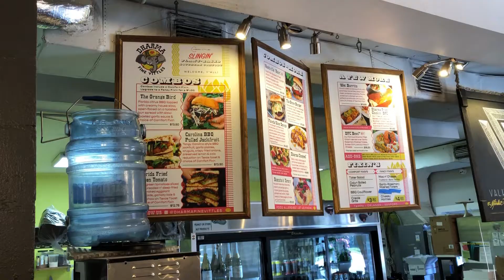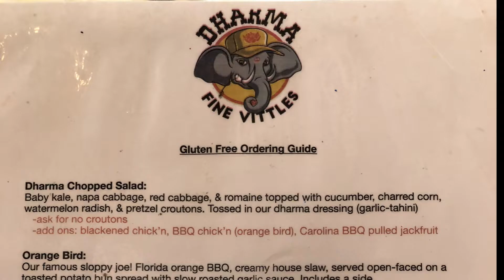Best Vegan Southern Comfort Food at Market on South Orlando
Let us show you the best vegan southern comfort food at Market on South Orlando. Dharma Vittles is a great vegan restaurant!

We tried one of the vegan restaurants in Orlando. Dharma Kitchen, a vegan restaurant Orlando, has delicious Flawda Slaw Dawgs! Dharma Fine Vittles also has an amazing wet burrito recipe vegetarian! Dharma Southern Kitchen not only has a wet burrito recipe, but a wet burrito recipe vegan that includes Carolina BBQ pulled jackfruit, Carolina BBQ sauce, and tofu scramble vegan. We also do a vegan hot dog review. Check out the Valhalla Bakery while you’re here! Watch us taste test the best vegan comfort food in Orlando! Enjoy!

FREE STUFF

DOWNLOAD OUR FREE 5-DAY MEAL PLAN WITH 16 DELICIOUS AND EASY RAW VEGAN RECIPES, INCLUDING 5 SMOOTHIE BOWLS:

We're here to help you in going more raw to restore energy and immunity. Come together with us on this no-judgment health journey that’s good for the soul and body!

Kenny and Joann
Kenny Loy, Certified Nutritionist
Joann Loy, Certified Raw Vegan Chef